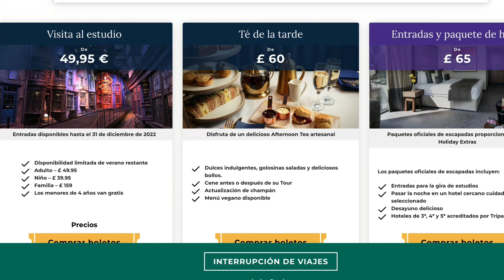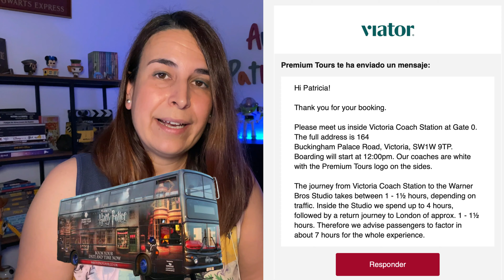🟢 Como ir a los ESTUDIOS DE HARRY POTTER de Londres 🇬🇧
Cuando supimos que íbamos a Londres ya no quedaban entradas para los Estudios de Harry Potter. Aquí te enseñamos lo que hicimos.
❗❗❗ABRIR AQUÍ PARA LEER MÁS ❗❗❗

✅ Visita nuestra PÁGINA WEB❗para más información. No te la Puedes PERDER 🧐

🎆🎇 ¿QUIÉNES SOMOS? 🎇🎆

Nos llamamos Patricia y Javier y somos una pareja gaditana apasionada de los parques de atracciones y temáticos.
Adoramos las montañas rusas 🎢
Nuestro parque favorito hasta el momento es Disneyland París 🏰 Nos gusta compartir nuestras experiencias para poder ayudaros en la organización de vuestros futuros viajes.
Desde hace muchos años participamos en foros donde hemos aprendido mucho para  aprovechar más los parques y con lo que sabemos y vivimos ayudar a los que lo necesiten. Y con ese objetivo nace este canal.
También, gracias a todo este mundo de internet, hemos conocido a personas maravillosas que comparten nuestra misma afición, y esta es una de las razones por la que más disfrutamos de este canal. El iros conociendo a todos vosotros.